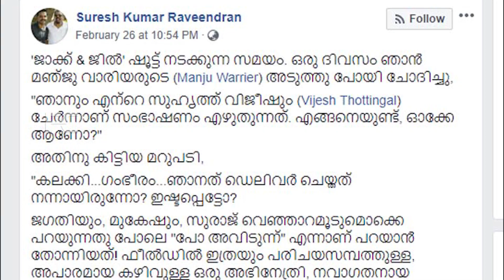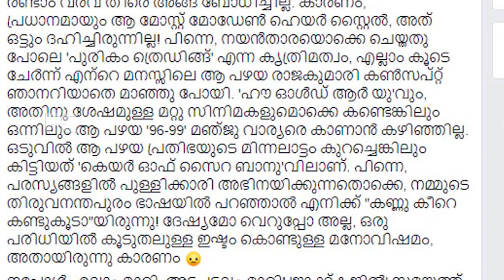മഞ്ജു വാര്യർ വീണ്ടും അഭിനയിക്കാനെത്തിയ കോലം യോജിപ്പില്ല,എന്നിട്ടിപ്പോൾ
Watch മഞ്ജു വാര്യർ വീണ്ടും അഭിനയിക്കാനെത്തിയ കോലം യോജിപ്പില്ല,എന്നിട്ടിപ്പോൾ